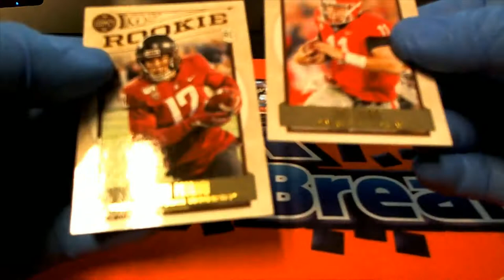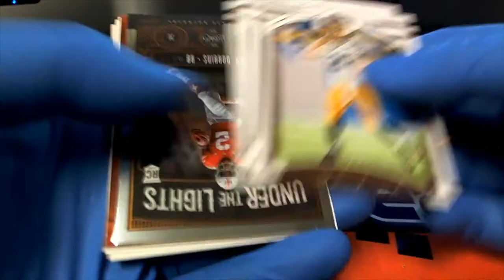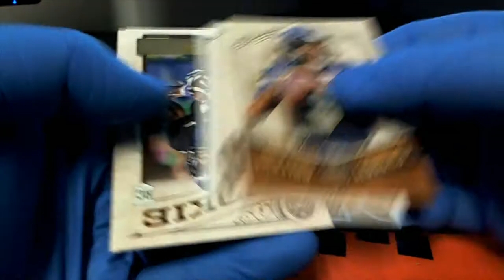2020 PANINI Legacy Football 4 PACKS FOR WILL C